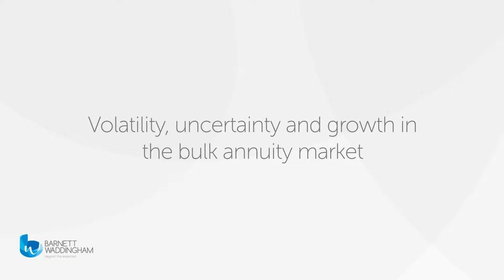Volatility, uncertainty and growth in the bulk annuity market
Barnett Waddingham’s Gavin Markham talks to Tanya Beckett from Director Of Finance TV